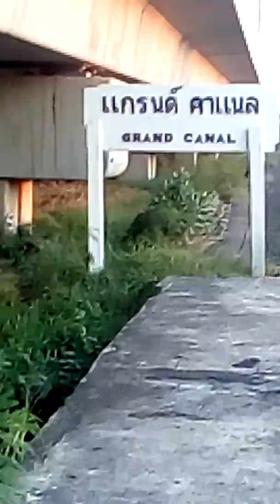9 มีนาคม 2020